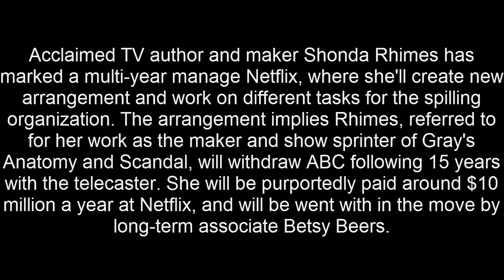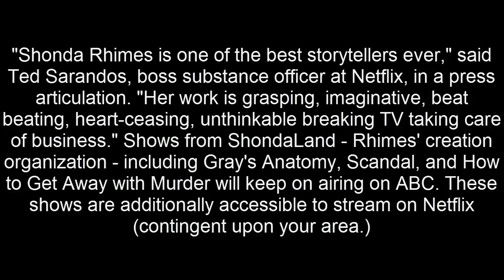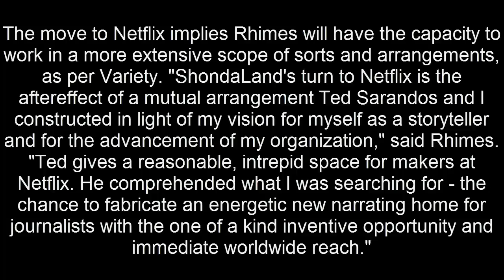Netflix signs Gray's Anatomy maker Shonda Rhimes to multi-year bargain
Acclaimed TV author and maker Shonda Rhimes has marked a multi-year manage Netflix, where she'll create new arrangement and work on different undertakings for the gushing organization. The arrangement implies Rhimes, referred to for her work as the maker and show sprinter of Gray's Anatomy and Scandal, will leave ABC following 15 years with the telecaster. She will be apparently paid around $10 million a year at Netflix, and will be went with in the move by long-term associate Betsy Beers.